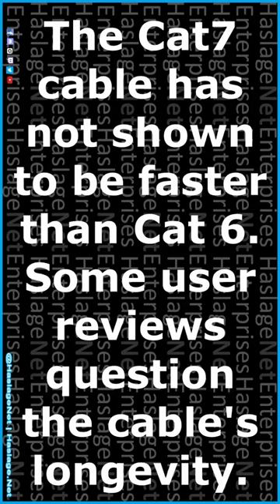Lapsouno 25 FT, Cat 7 Ethernet Cable, Black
Today, we are taking a look at the questionably priced 25 FT Lapsouno Cat 7 Ethernet Cable, Black.  Is it too good to be true?  We are going to test it to find out if it is worth the price.  The speed tests were compared to that of a generic Cat 6 Ethernet Cable on a 200 Mbps connection.